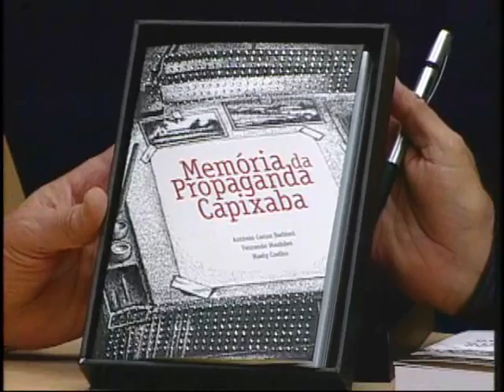Programa 9 Minutos na íntegra do dia 23/05/2014